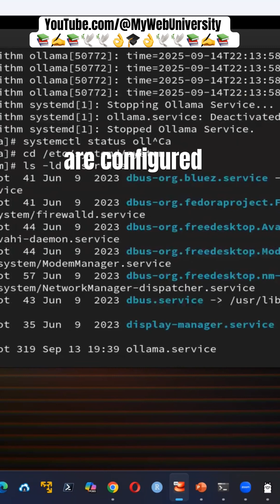The 'systemctl' Is Very Powerful and Useful Linux Command!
Coding in Any Language Is Made Simpler by OLLAMA LLMs AI Models!

The ollama Useful Help Commands
gpt-oss
YouTube.com/@mywebuniversity
YouTube.com/@MyWebuniversity-Dari